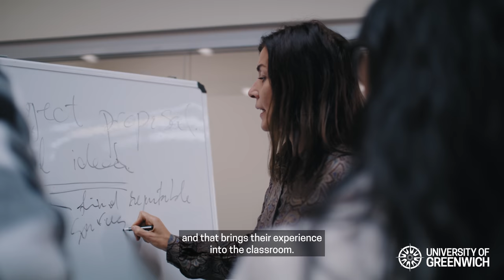Partnerships and opportunities with the Faculty of Engineering and Science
Professor Noel-Ann Bradshaw, Deputy Dean, explains the importance and value of strong industrial and educational partnerships with the Faculty of Engineering and Science at the University of Greenwich and the benefits this brings when creating courses to complement the demands of industry.